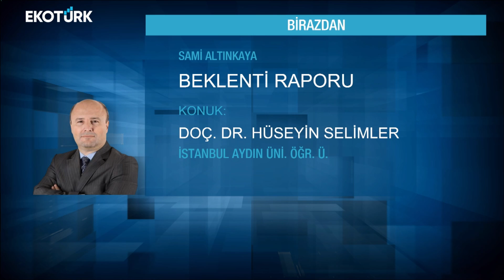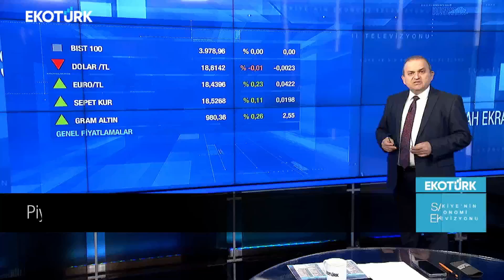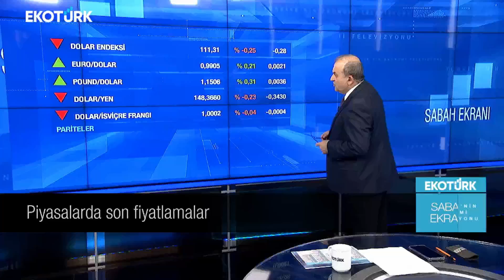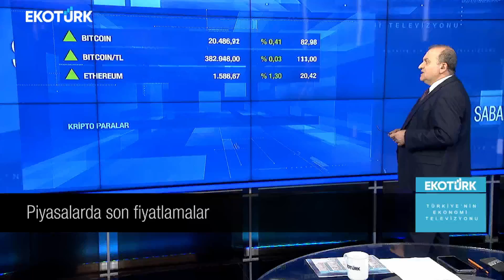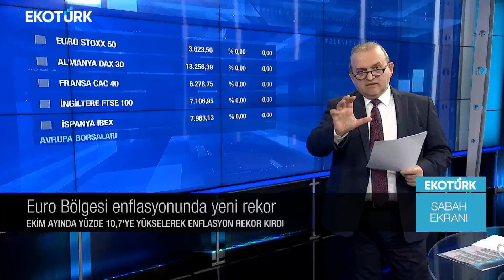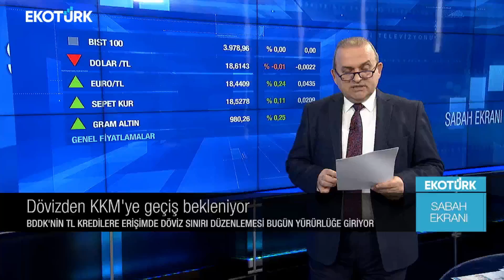Ekonomi gazetelerinin manşetleri | Sami Altınkaya | Sabah Ekranı 01.11.2022